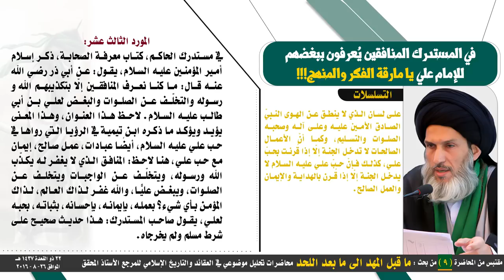في المستدرك: المنافقون‏ يُعرَفون ببغضهم للإمام علي يا مارقة الفكر والمنهج !!!